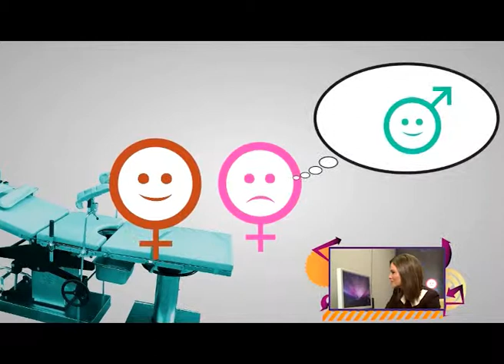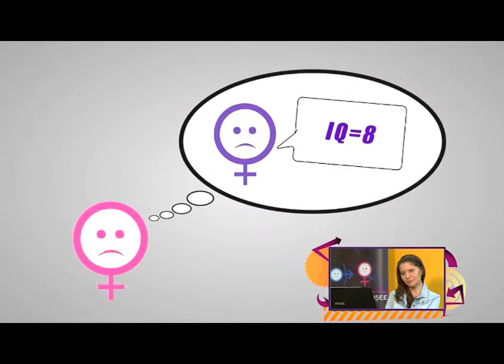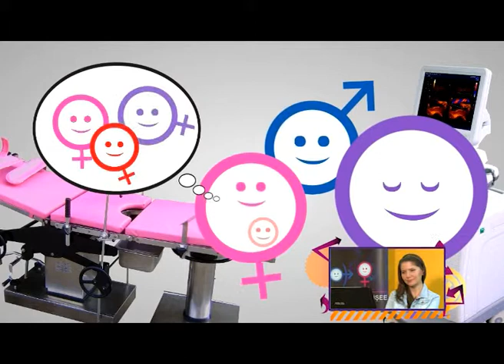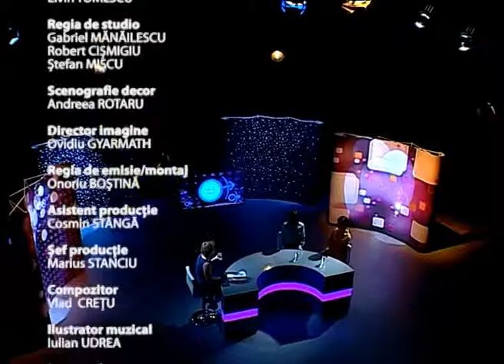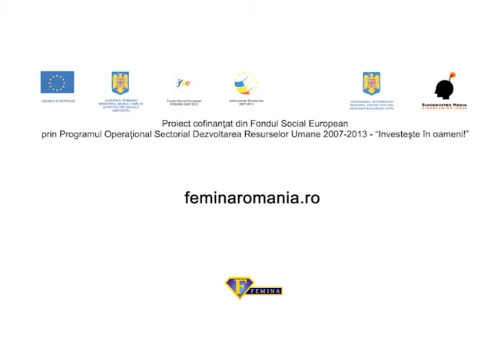Vanatoarea de clisee Ep18